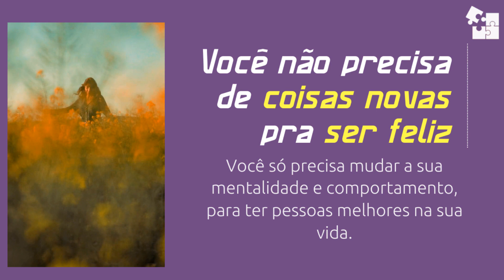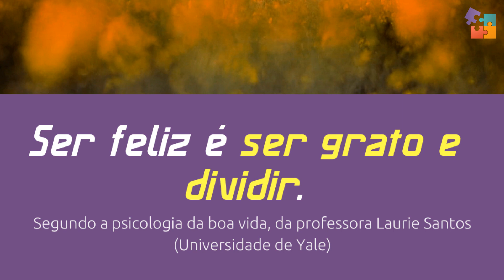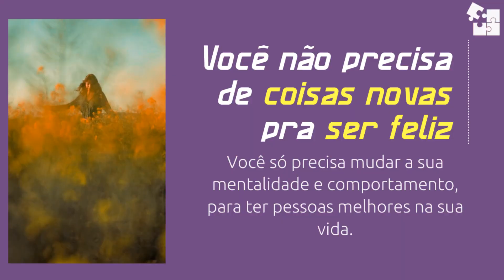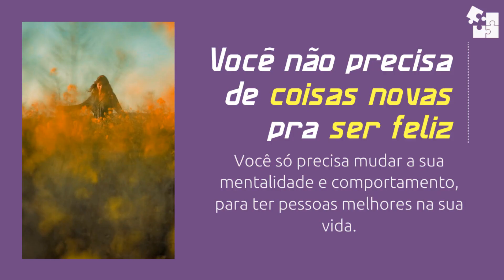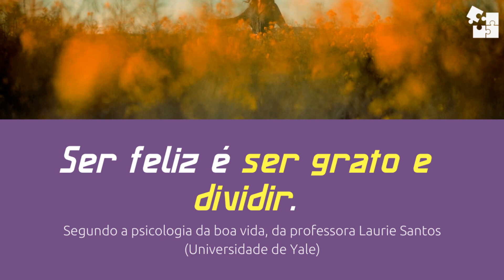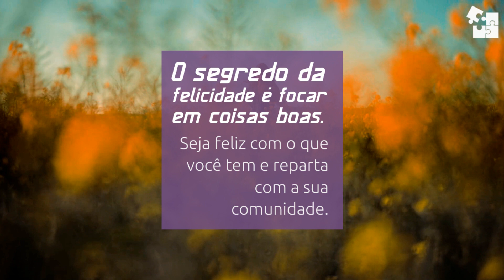Direito à Felicidade - Aula de Direito Constitucional (Direitos Fundamentais - Art 5 paragrafo 2)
00:00 - Início

02:23 - O que a norma pode fazer em nossas vidas?

07:26 - O Segredo da Felicidade

Oi! O meu nome é Igor Pereira e eu moro em Berkeley, na California. Eu sou doutor e mestre em direito pela Universidade do Estado do Rio de Janeiro (UERJ). Meu LLM é da Universidade da Califórnia - Berkeley. Toda semana tem vídeos novos no meu canal! Os meus vídeos são sobre direito, educação, filosofia política, cursos e dicas de inglês.

Direito Novo: Levando você ao futuro do direito.